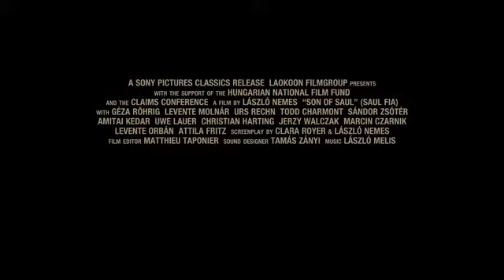EL HIJO DE SAUL - TRAILER OFICIAL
Auschwitz, 1944. Saul Ausländer (Géza Röhrig) es un deportado judío de origen húngaro que forma parte de la Sonerkommando en este campo de concentración. Este grupo, al que llamaban los “portadores de secretos”, vivía aislado del resto de los prisioneros y era forzado a trabajar como mano de obra al mando de los nazis en la logística del exterminio. Su tarea era limpiar los crematorios, quemando todos los cadáveres de los judíos exterminados en la cámara de gas.

En este contexto atroz donde ingresamos en el horror de la maquinaria de exterminio nazi, Saul trata de salvar de las llamas el cuerpo de un joven muchacho, que cree que es su propio hijo. Es entonces cuando decide hacer lo imposible para que un rabino le dé sepultura adecuada.

El hijo de Saúl está dirigida por el debutante László Nemes y ha sido galardonada con el Gran Premio del Jurado en el Festival de Cannes. El film está protagonizado por Géza Röhrig, que también debuta como actor con este film.